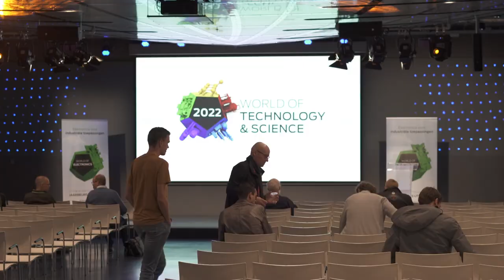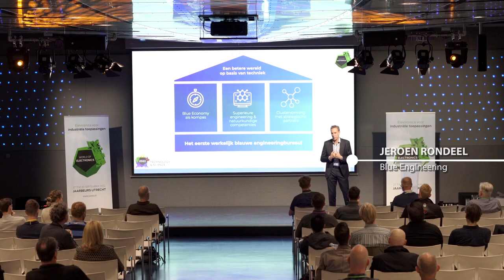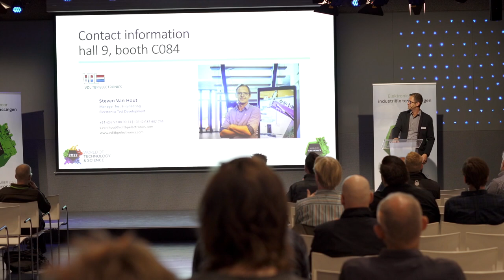WoTS 2022: Seminaries van de World of Electronics